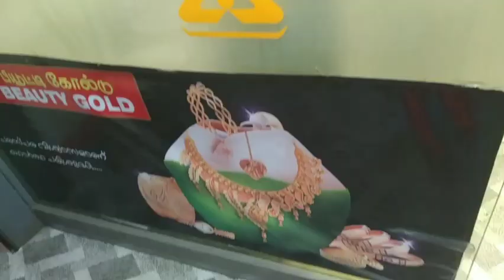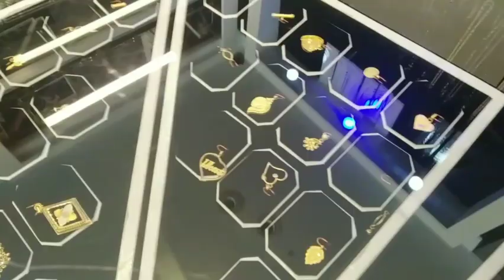Small gold purchasing vlog../at beauty gold.... padanthorai gudalur ✨